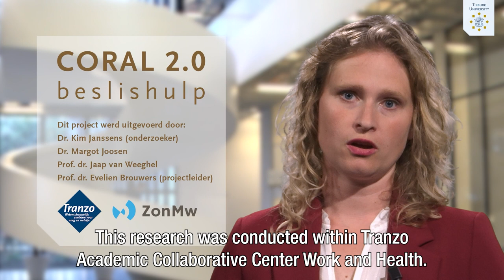Vertel ik het wel of niet? Openheid over mentale problemen bij sollicitaties | dr. Kim Janssens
Dr. Kim Janssens vertelt over haar onderzoeksresultaten rondom openheid over psychische problemen op de werkvloer.

Meer weten over dit onderwerp?
Ga naar de afspeellijst van het symposium “Vertel ik het wel of niet? Solliciteren en het openheidsdilemma”